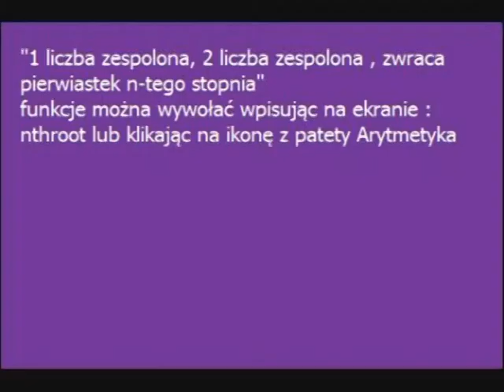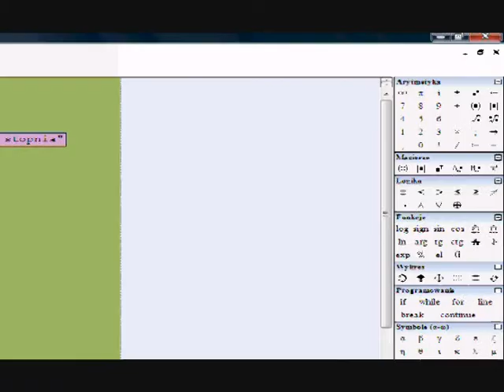SMath funkcja nthroot